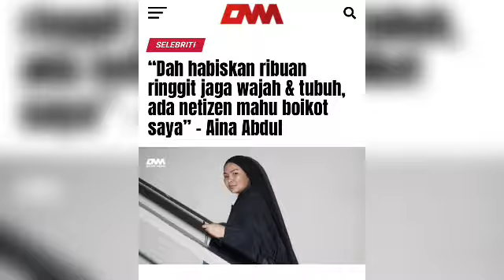Diam-diam ubi berisi, wah tahniah buat che ta dan suaminya untuk berita gembira ini😱‼️